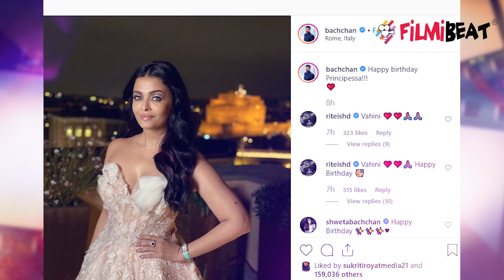Aishwarya Rai Bachchan returns with Aaradhya Bachchan & Abhishek birthday celebration | FilmiBeat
Aishwarya Rai Bachchan returns with Aaradhya Bachchan and Abhishek birthday celebration. Aishwarya Rai Bachchan, who recently celebrated her 46th birthday in Rome with husband Abhishek Bachchan and daughter Aaradhya is now back in the bay. The actress looked stunning as ever in black tee and pants with a printed satin overcoat.